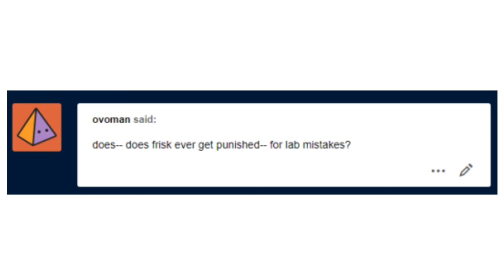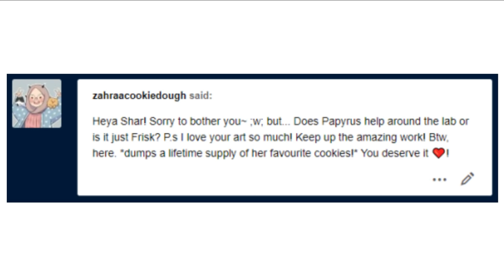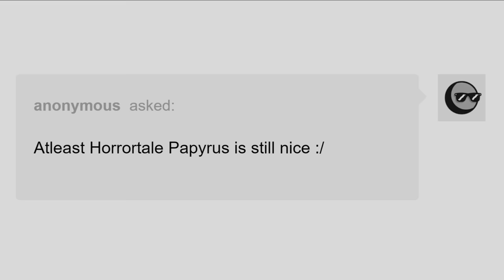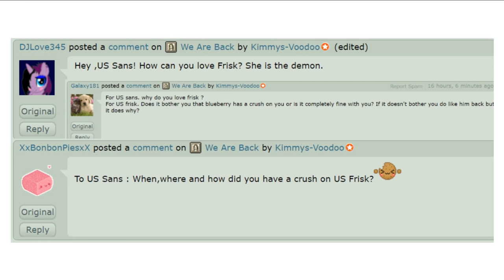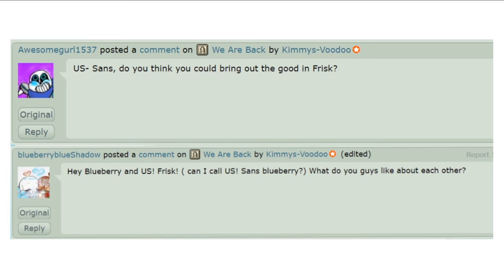Best Undertale Comic Dubs Part 24 【 Undertale Comic Dub Compilation 】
► Thanks to AMAZING ARTISTS for permitting Our Team with making videos out of their comics!

► Video Production: Undertale Comic TV
► Casting and Audio Production: StarMan Studios
► Animators: Olym
Frisk: Liz
Blasters: Wyatt Baker
Undyne: Jen
Monsters: Travis and Jen